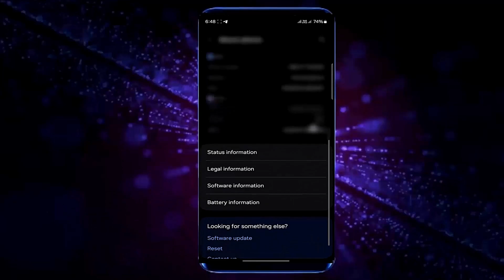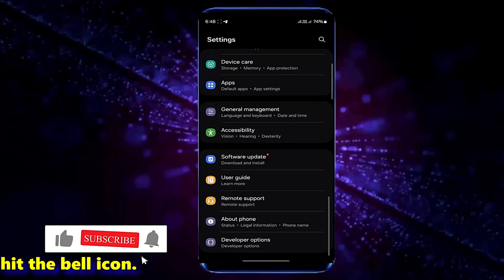How To Enable Developer Options Samsung || Turn On Samsung Android 14/15/16 Developer Options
This is a tutorial on how to enable developer options on Samsung Android 14,15,16/Turn on developer options on Samsung A35 5G or all Samsung Galaxy phones 2026 in English.
If you want to learn how to turn on, open, and enable developer options, or developer mode on any Samsung Android phone, or you have a question like how do I turn on the developer options menu on my Samsung Galaxy device, then this video will be helpful for you to learn the process easily.
Here, I will show you an easy way to enable or turn on developer options, or developer mode, using a Samsung Galaxy A35 smartphone that runs Android 14. However, you can also open, enable, or turn on the developeroptions using any Samsung Galaxy Android phone with Android 10 Q, Android 11, Android 12, Android 13, Android 14, Android 15, Android 16.